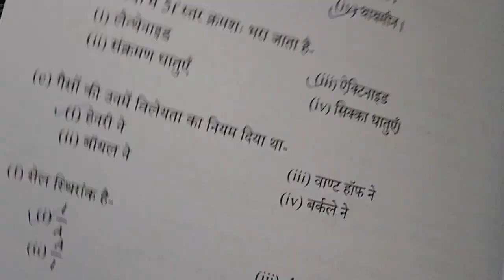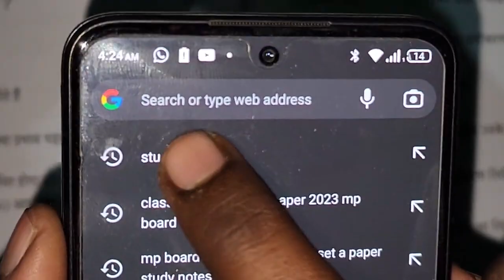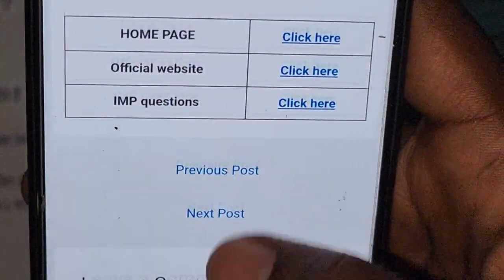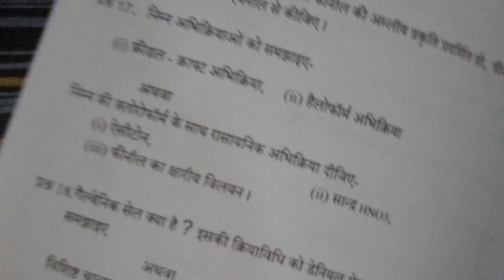class 12th chemistry varshik important question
कक्षा बारहवीं मोस्ट इंपोर्टेंट क्वेश्चन